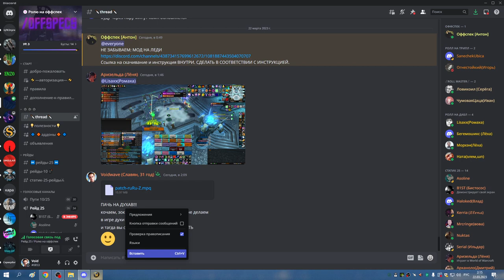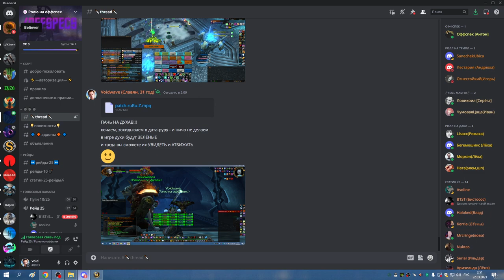2я часть ЦЛК 25гер на 4 босса РШАМ 21 03 23